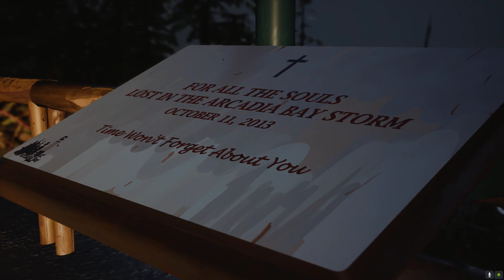Life Is Strange 2 Episode 1 I R.I.P ARCADIA BAY